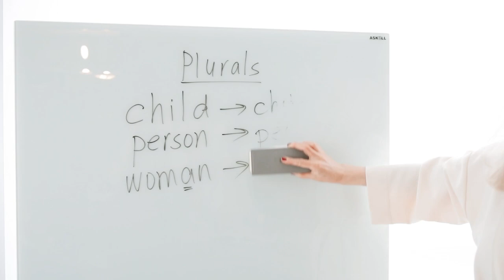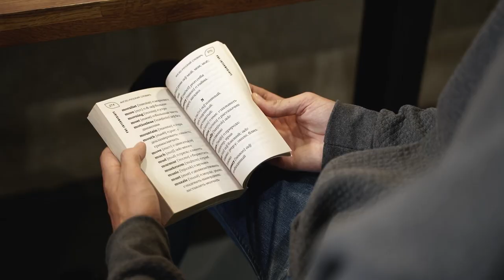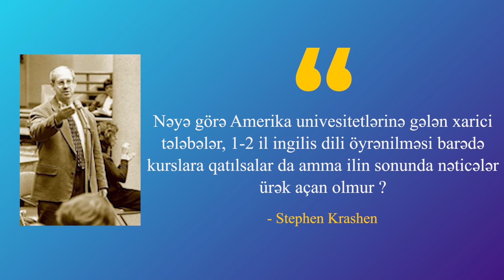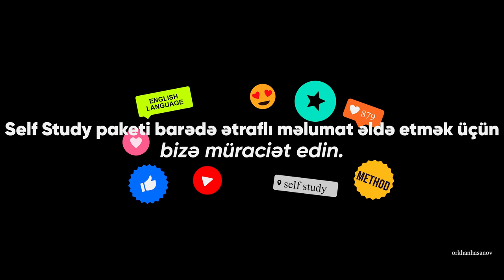İngilis dilini hansı metodla öyrənməlisiniz?